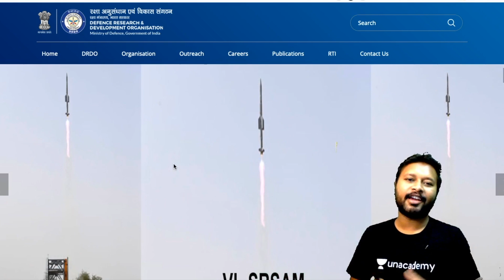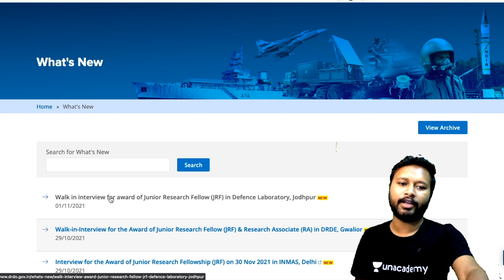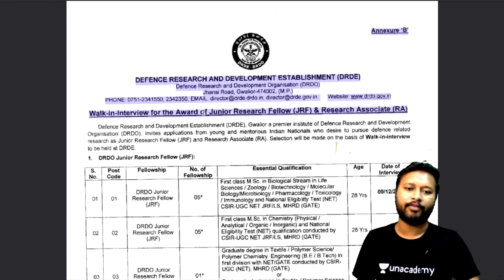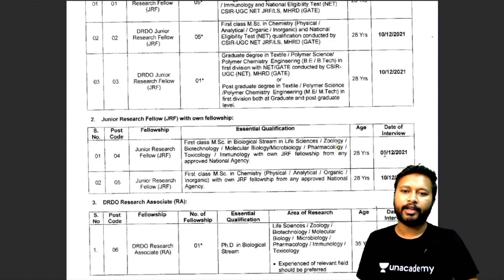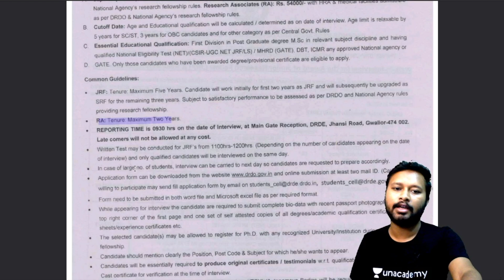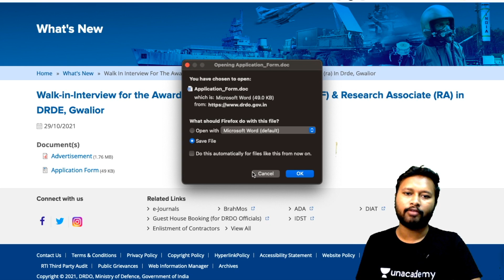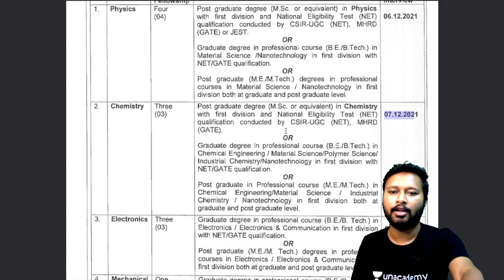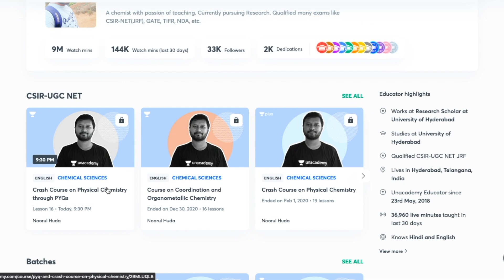DRDO Recruitment: JRF & RA Position | Gwalior & Jodhpur Units | Direct Interview | 31,000 + HRA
This video is about recent recruitment notification from DRDO for Junior Research Fellow (JRF) & Research Associate (RA) positions. The mode of selection is direct walk-in interview at desired locations. All necessary details are given in the video.

Time Stamp:
00:00 Intro
01:16 Official Notification
02:19 JRF position at DRDO Gwalior
06:55 Stipend and Other Informations
08:35 Selection Process
10:18 Application Form
11:06 JRF position at DRDO Jodhpur
12:43 Procedure for Attending Interview
13:53 Regarding Unacademy Classes